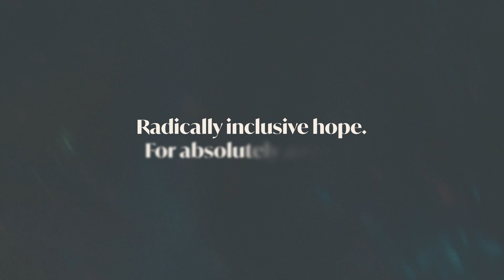Living in the Worst Timeline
Jesus' resurrection does not magically whisk us away to a better place, nor does it magically transform this world. Jesus' invitation into His radically different story might just mean this is the worst timeline.